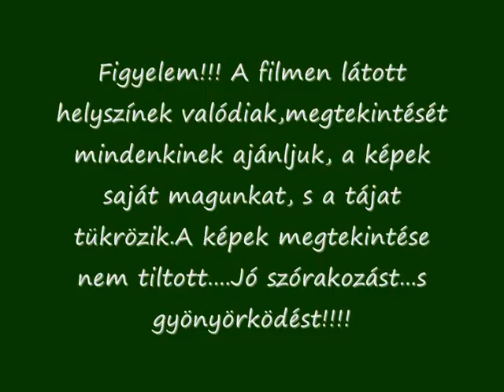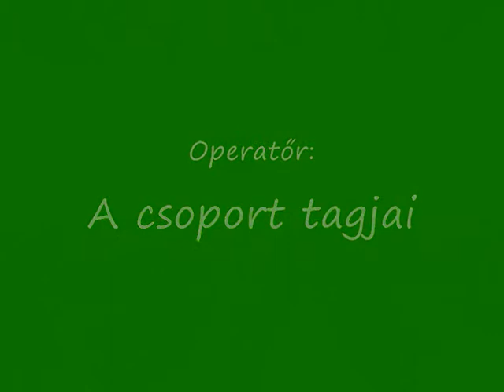BNI Széchényi Ferenc Gimnázium - Cserediák program. 2010.04.07 - 04.14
A Széchényi Ferenc Gimnázium tanulói Olaszországban...